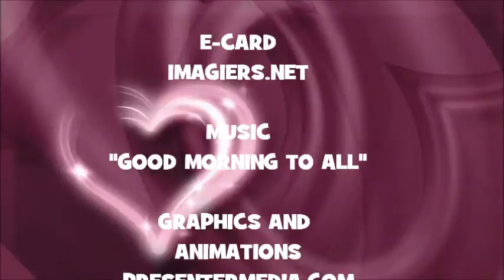JOYEUX ANNIVERSAIRE MADILYN !